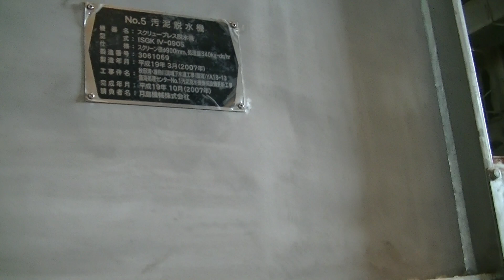大高所長が脱水過程を丁寧に説明、秋田県施設2011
2011．07.07　秋田県臨海処理センターの大高所長が、下水処理の脱水過程を丁寧に説明してくれました。秋田県施設は県央、県北の流域下水処理を行っており、この建物では月島機械の汚泥脱水処理機がありました。記：町田市議会議員　吉田つとむ　志政クラブ